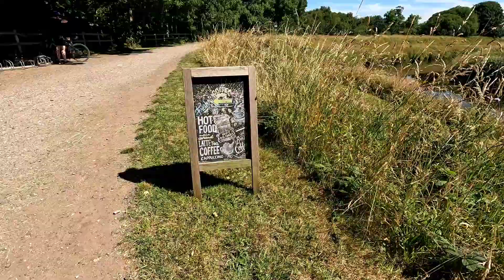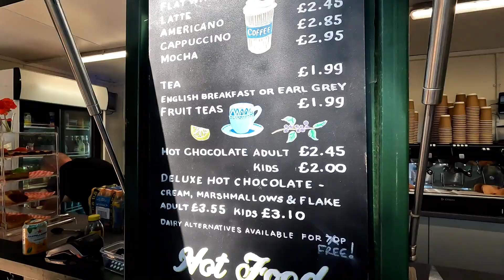Riverbank Coffee Urmston (Tyrone Walkabout)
Amazing adventure to a secluded coffee shop on the river Mersey, around the Urmston area is a lovely treat to get out of the city and into nature, I am very impressed. This is a must do to get out and get back to nature.